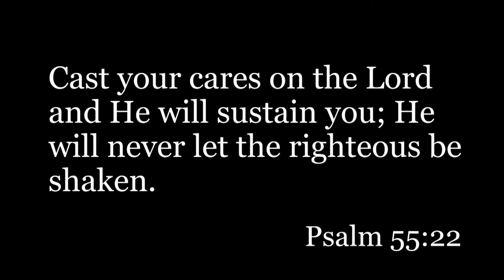Don't Focus on the Pain that was caused - Focus On GOD -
Very often we get hurt, we can choose to beat ourselves over it or overcome it and move one. You see when you don't forgive you are like a person who drinks a cup of poison thinking that the other person who hurt you whether it be physically or emotionally will die. Don't focus on the pain that was caused, FOCUS ON GOD. By focusing on the pain and not on God you miss all the opportunities and blessing that God is pouring into your life. You deserve better in your life, just realize that, cast your cares upon God and you will see your life transformed.

Film & Cinematography by: Jared Carpenter